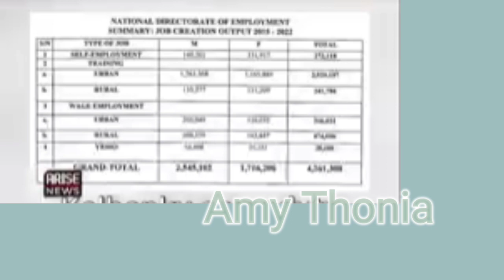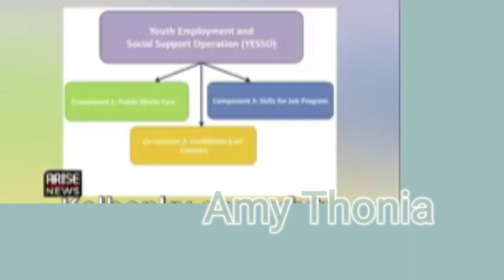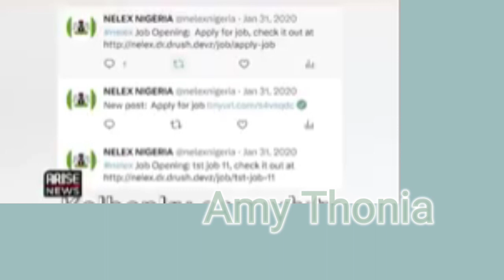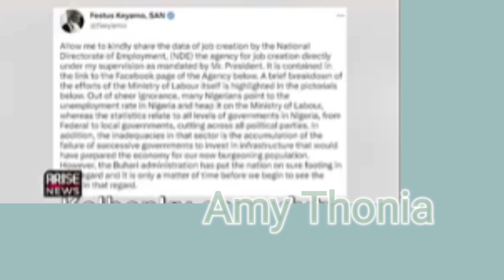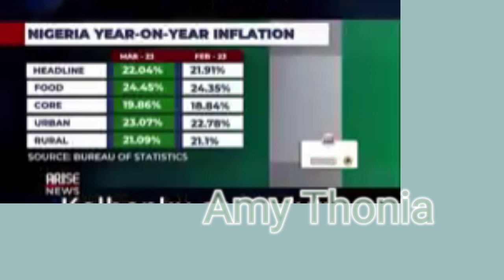Breaking News ‼️ APC Gov. Dave Umahi Expose And Confess To Peter Obi, Nigeria, High In Unemployment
APC Gov.Dave Umahi Confess To Peter Obi, statistics shows Nigeria as the highest Unemployment country